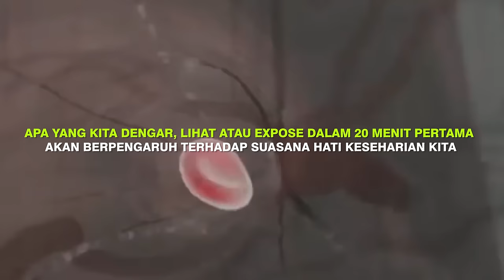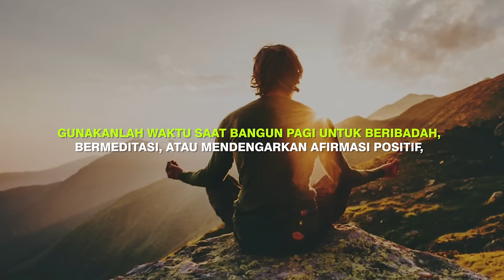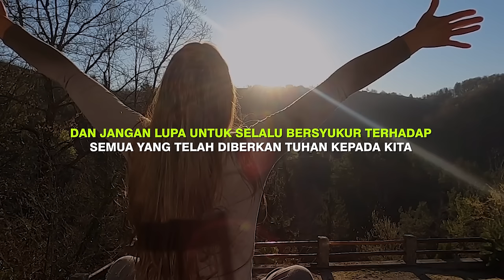DOA / AFIRMASI PAGI HARI | SAMBUT HARI DENGAN VIBRASI POSITIF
Gunakan headset saat mendengar afirmasi, agar hasil maksimal

saat kita bangun tidur pikiran bawah sadar kita sangat istimewa, dan menyerap informasi seperti sebuah spons,

apa yang kita dengar, lihat atau expose dalam 20 menit pertama akan berpengaruh terhadap suasana hati keseharian kita.

sebuah studi menunjukan, 61% orang mengaku langsung mengecek ponsel saat bangun tidur.

hal tersebut sangat tidak di anjurkan , karena bisa mempengaruhi suasana hati kita seharian.

ketika bangun tidur, gelombang otak berganti dari gelombang delta yang berkaitan dengan tidur dalam ke gelombang theta.

pada  tahapan ini, merupakan waktu yang sangat penting untuk meningkatkan kecerdasan emosional, kreativitas, dan keterampilan memecahkan masalah, dan pada dasarnya mempersiapkan mood.

namun, kita hanya memiliki waktu singkat untuk beralih ke theta ketika terbangun.

"ketika kita bangun dan langsung memeriksa smartphone, kita melewatkan tahap theta dan langsung menuju gelombang otak beta, yang pada dasarnya adalah tempat otak berada dalam mode stres tinggi

contohnya, ketika kita membuka smartphone dan memeriksa berita di pagi hari dan melihat informasi tentang berita politik atau kriminalitas misalnya, hal itu akan memulai respons stres

dimana keadaan pikiran itu secara bawah sadar akan mengikuti di sepanjang hari

dan jgn lupa untuk selalu bersyukur terhadap semua yang telah diberkan tuhan kepada kita